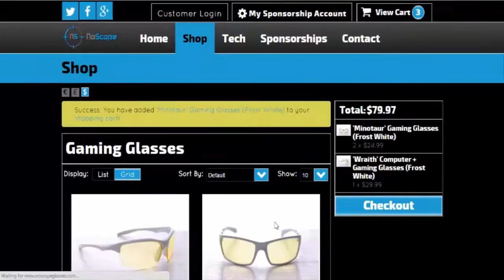Road To End!! #1!! /Pixel Gun 3D IOS/Android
Leave A Like It Motivates Me :)